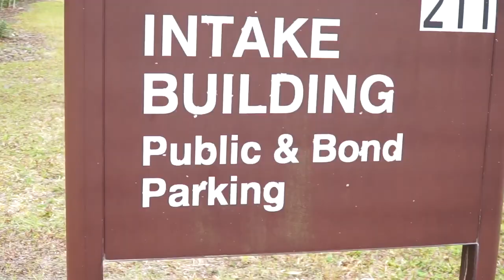Wavy 1200 back door